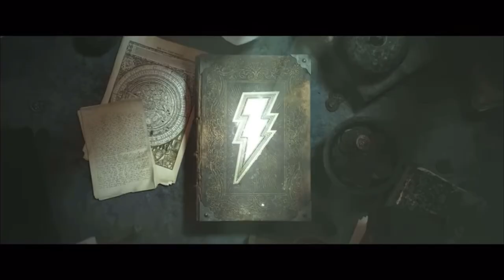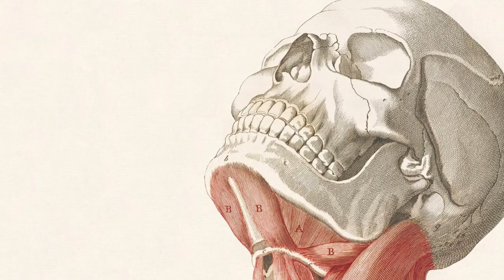Shazam! Fury of the Gods is a pointless side quest | Video Essay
What’s up Beane Battalion?

Shazam! Fury of the Gods is a pointless side quest. I wasn’t planning on making a video essay on this movie, but then I watched, and I just knew I had to review it. It is certainly a movie.

As always, stay awesome y’all.😎

Pick up my book, Injured Umbrella!

Songs used (in order):

Song: Solitude
Artist: Rook1e

Song: That Day
Artist: Jef